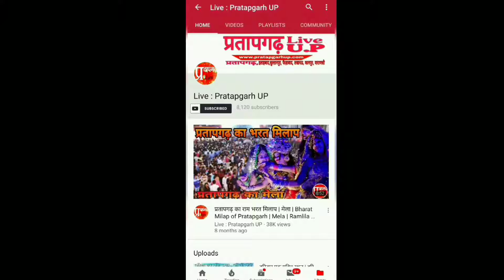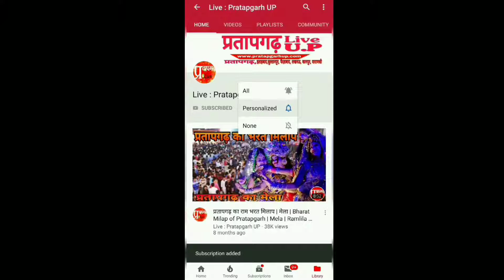अम्बेडकर पार्क रोड ट्रिप | Ambedhkar Park | पिकअप भवन ब्रिज से अम्बेडकर तक पार्क रोड ट्रिप | Let' Go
अम्बेडकर पार्क रोड ट्रिप | Ambedhkar Park | पिकअप भवन ब्रिज से अम्बेडकर तक पार्क रोड ट्रिप

पिकअपभवन ब्रिज बहुत ज्यादा ही comfortable ब्रिज है।
इसका निर्माण पूर्व मुख्यमंत्री अखिलेश यादव सरकार में हुआ था। ये उतार चड़ाव वाला ब्रिज सफर को सुहाना बना देता है।
अगर मौसम अच्छा हो तो तब घूमने का मजा ही कुछ और होता है।

ब्रिज से ख़तम होते ही लोहिया चौराहा आता है जहां से आपको बाए हाथ पर मूड जाना है। मतलब की लोहिया पार्क के सामने से जाना होता है आपको।
वाह से 3 km चलने के बाद चौराहे से आपको दाए मुड़ना होता है , बस फिर तो अम्बेडकर पार्क ही पार्क है।
लेकिन मेन गेट 1 km बाद आता है, ambedhakar पार्क सामने ही पार्किंग की सुविधा भी उपलब्ध है।

मुस्कुराइए आप लखनऊ में है।